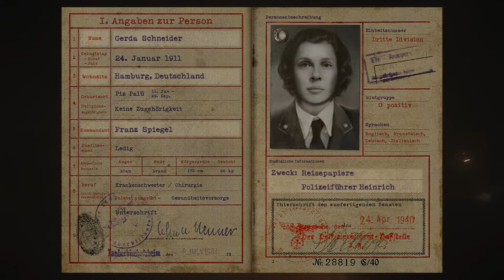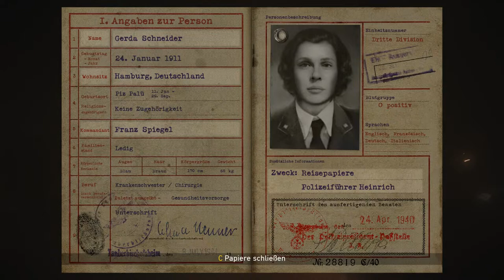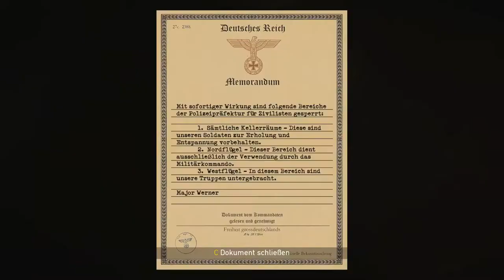Die BEFREIUNG #5 // COD World War 2 // BlackWolf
Aufklappen Lohnt sich :)

Über Final Fantasy XV

Die Geschichte von Final Fantasy XV spielt in der Welt Eos. Diese ist unterteilt in die Nationen Lucis, Tenebrae, Niflheim, Solheim und Accordo. Alle Nationen außer Niflheim waren einst im Besitz magischer Kristalle, doch durch Kriege gingen alle bis auf Lucis’ Kristall verloren. Lucis bildete so eine Gesellschaft, in der Magie eine wichtige Funktion einnimmt, während Niflheim auf Technik und Maschinen vertraut. Am Anfang von FFXV stehen alle Nationen bis auf Lucis unter der Herrschaft von Niflheim. Weiterhin wird die Welt von der Plage der Sterne bedroht, durch die die Welt in ewiger Finsternis zu versinken droht. Nur Orakel können dieses Phänomen aufhalten.

Entwickler:
 Shinji Hashimoto (Produzent)
Hajime Tabata (Direktor)
Kazushige Nojima (Skript)